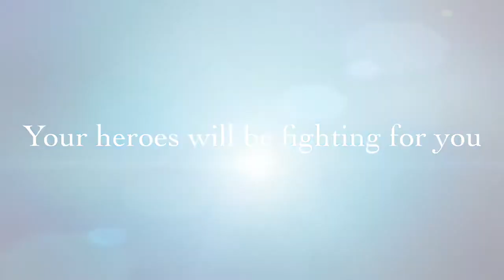The Machines AR game by Black Mamba - Trailer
Bored of regular games with 2D/3D graphics games and jumping to VR mode of games. Let’s find out what beyond that. This is Augmented reality (AR). Games coming soon!